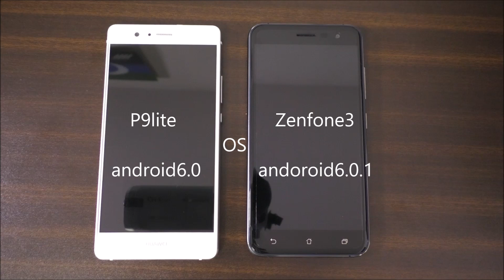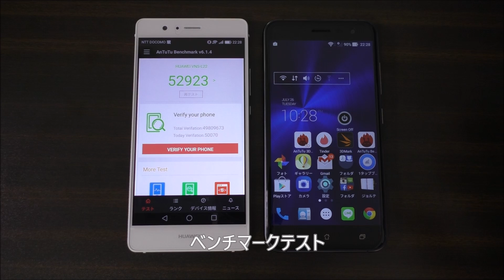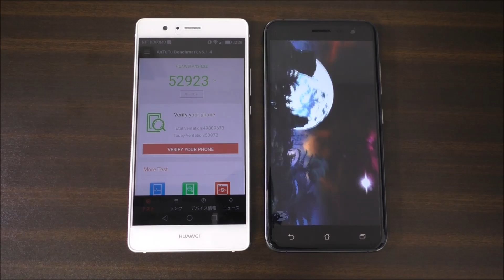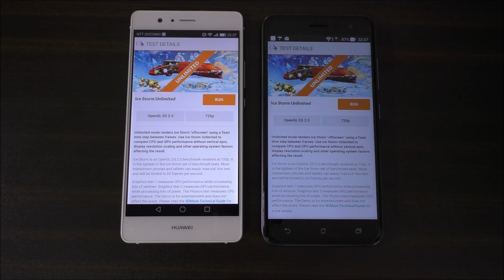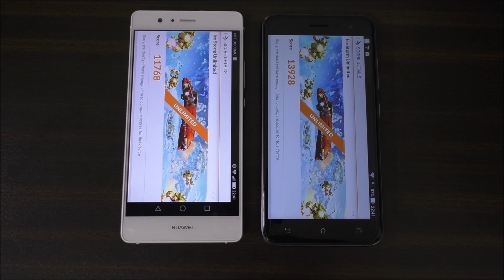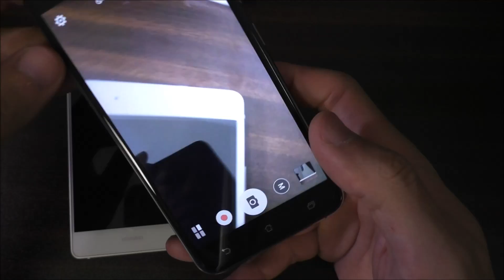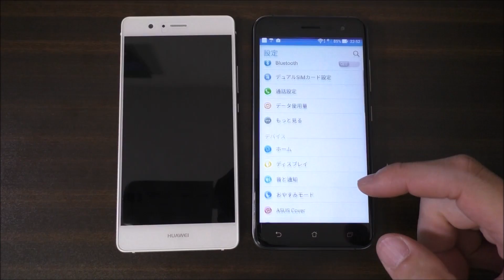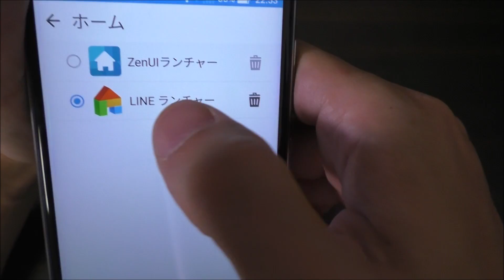Zenfone3 比較動画 「P9liteとの比較で見えたゼンフォン3の能力」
Zenfone3 比較動画 「P9liteとの比較で見えたゼンフォン3の能力」。日本未発売のZenfone3をHUAWEIのP9liteと外観・性能比較しました。この動画を見れば一通りは分かるようになっています。

Antutu v6.1.4

【Zenfone3】
3D:12664
UX:23084
CPU:20023
RAM:5412

【P9lite】
3D:9834
UX:18821
CPU:19181
RAM:5087

【関連動画】

・ASUS Zenfone3 最速レビュー 「台湾にゼンフォン3を買いに行ってきたっ！」

・HUAWEI sim フリースマホ P9lite　実機レビュー　「コスパモンスターは健在！！」　スマホプレゼント ①

【商品リンク】

・Zenfone3【海外版】←これ安いです。

・Moto G4 Plus←DSDSできます。

・Huawei P9 LITE ←ライトユーザーにおすすめ！

・カーチャージャー ZNT 車載充電器2ポート 2.4A急速充電（動画あり）

・ZNT MicroUSB ケーブル 金メッキ（動画あり）

・オリジナル小米科技ミバンド2（動画あり）

関連記事

◇ポイントサイトについて詳しくはこちら

◆ポイントサイト【ポイントタウン】に登録する

ポイントサイト関連記事

◇出張や旅行でお得になるポイントサイトの使い方

◇いつでも７％お得！本や雑誌を買うならハピタス堂書店！

◇ポイントサイトで１万円以上稼ぐ方法「クレジットカード☆バブルとは」

◇普通のサラリーマンのぼくが、年4回も海外旅行に行けちゃうワケ（仮）

★ライターもやってます！

★ネットショップもやってます！これからアイテム数が増える予定です！